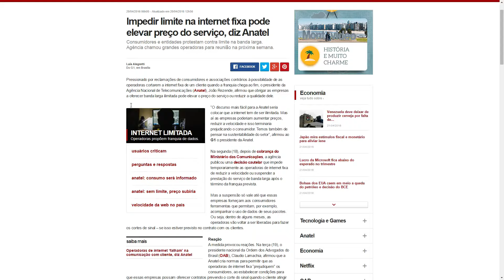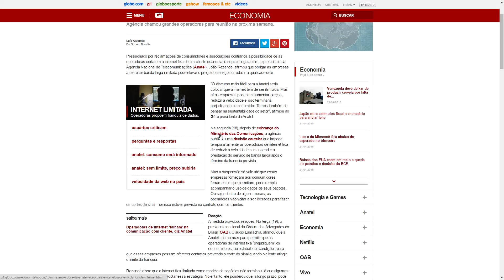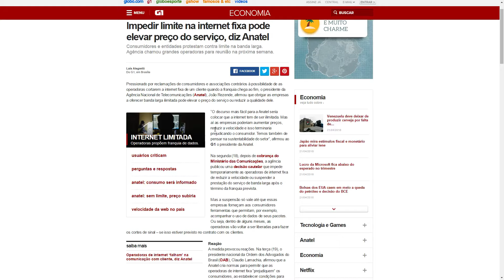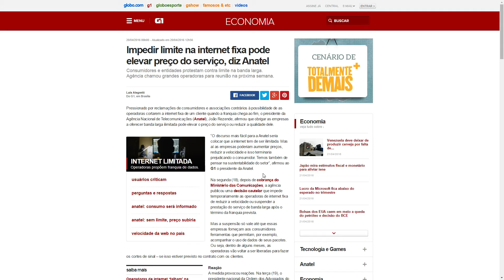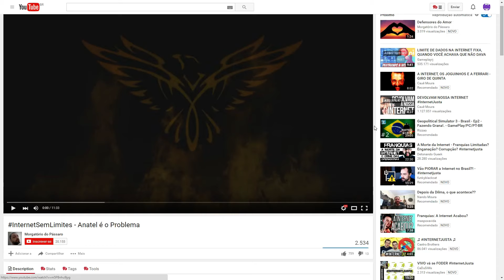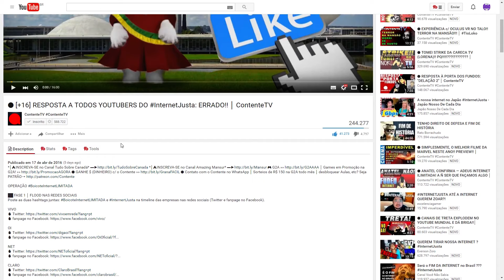Anatel acha que somos trouxas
Excelente vídeo do Omaro (Moratório do Pássaro) sobre a Anatel e a internet do Brasil em relação ao resto do mundo: